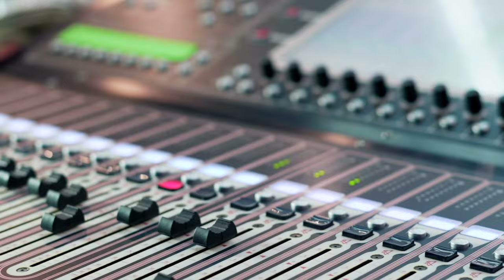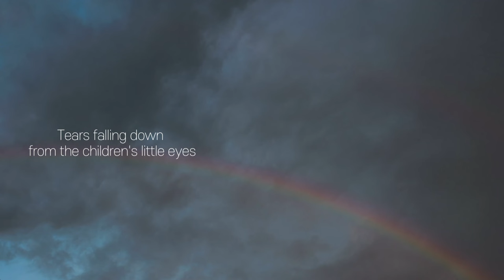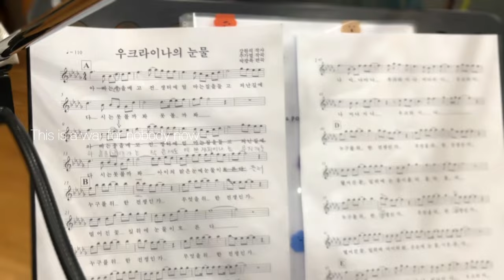[쌔라TV] For Our Peace_모나(MONA)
우크라이나 국민들의 고통과 아픔을 나누기 위해 제작된 곡입니다.
대한적십자사의 홍보대사인 시인 강원석과 가수 추가열이 제작했습니다.